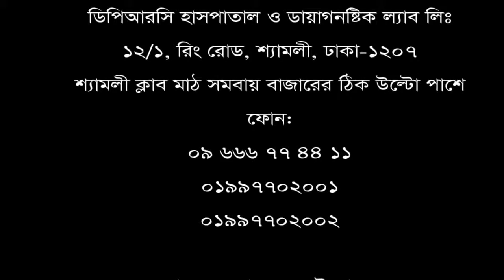কোমরের হাড় ক্ষয় || কোমর ব্যথা || back pain II ankle pain II DPRC সিরিয়ালের জন্য 09666774411